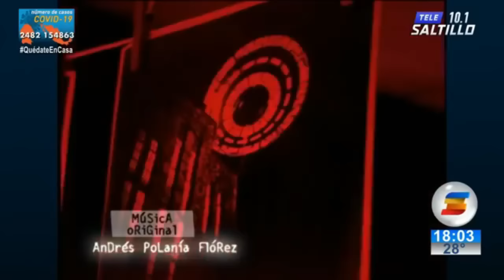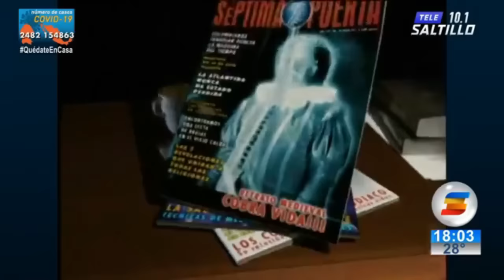La Séptima Puerta | Un Hombre de Negro con un Sombrero Muy Grande